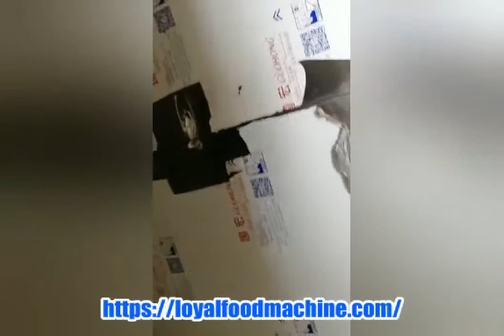Corn Puff Snacks Making Machine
The main machine of snack production is twin screw extruder, the puffs food produced from puff snack extruder is the semi-finished products.